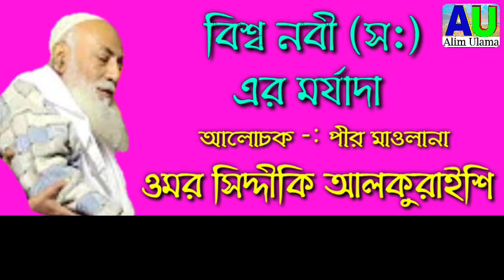নবী ও রাসূলদের আলোচনা // Pir Maolana Omor Siddiqui Al-Quraishi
আলোচনায় - মাওলানা ওমর সিদ্দিকী আল-কুরাইশী

 ভিডিও ভালো লাগলে কমেন্ট করে আপনাদের মতামত জানান ও সেয়ার, লাইক দিয়ে, ইসলাম প্রচারে আমাদের সাথে থাকুন ও সওয়াবের
হকদার হন।

                             Alim Ulama
এটি একটি সম্পূর্ণ ইসলামিক চ্যানেল।
আমাদের চ্যানেলে পাবেন হানাফী মাযহাবের অনুসারী আলেম উলামাদের
 ইসলামিক ওয়াজ বা জলসা
তথা ফুরফুরা শরীফের পীর সাহেব ও পীরজাদা ও হাক্কানী  আলেম উলামাদের নূতন নূতন ওয়াজ ও খুব আকর্ষণীয় সুন্দর সুন্দর গজল কেরাত্ ইসলামিক সঙ্গীত সহ ইসলামিক শিক্ষনীয় ভিডিও পাবেন।

আর পাসে থাকা যে বেল আইকন আছে ওটাতে ক্লিক করে রাখুন ।

বিঃ দ্রঃ-দয়া করে আমাদের দেওয়া ওয়াজ ও গজল, ভিডিও পুনরায় আপলোড করবেন না।
লাইক ও শেয়ার করে দ্বীনের কাজে শরিক হয়ে সাওয়াবের হকদার হন

This is a complete Islamic channel.
On our channel you will find the scholars of the Hanafi mazhab
 Islamic Waj or Jalsa

That is, the new teachings of Pir Sahib and Pirzada and Haqqani scholar Ulama of Furfura Sharif and very interesting beautiful beautiful Ghazal Islamic videos with kerat Islamic music.

Click on the bell icon that is nearby